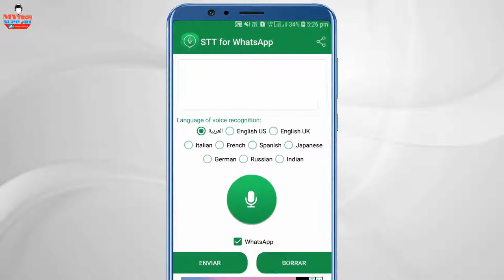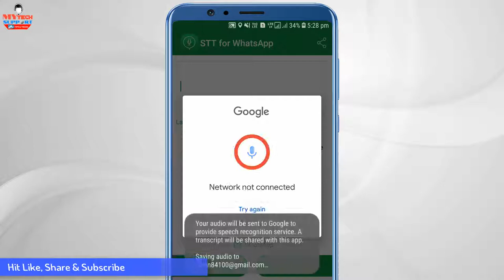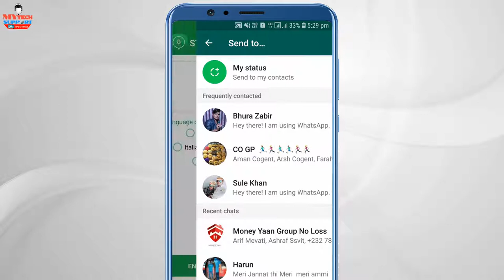Whatsapp Latest Tricks Whatsapp Speech to text Google Recognition Typing